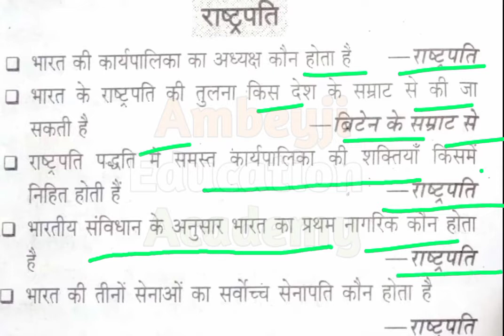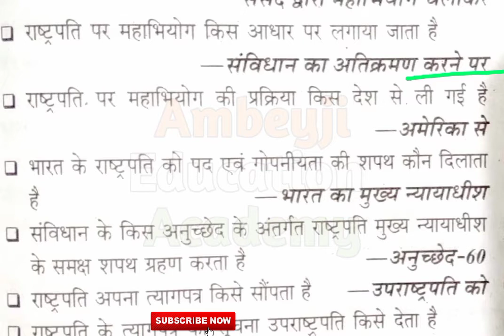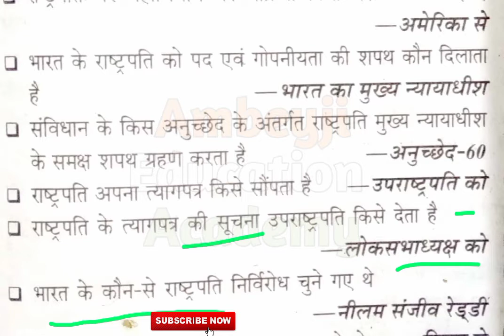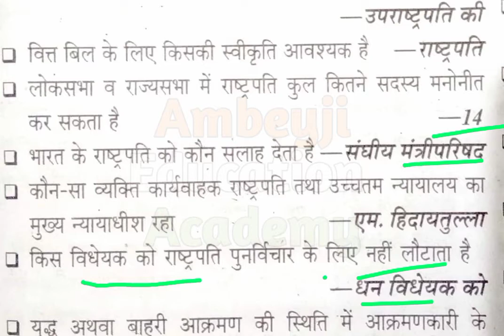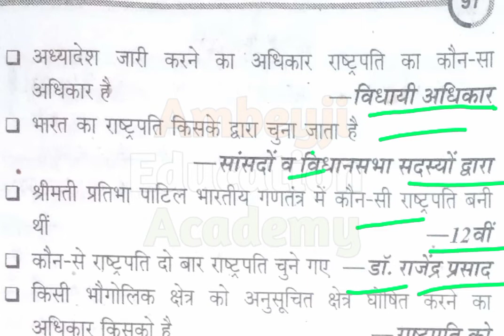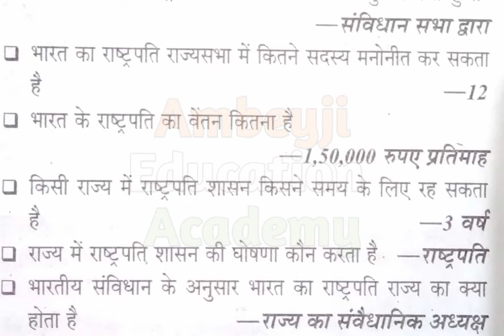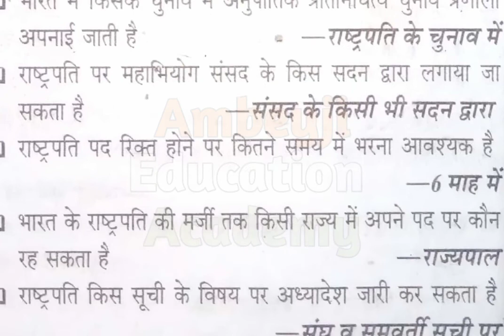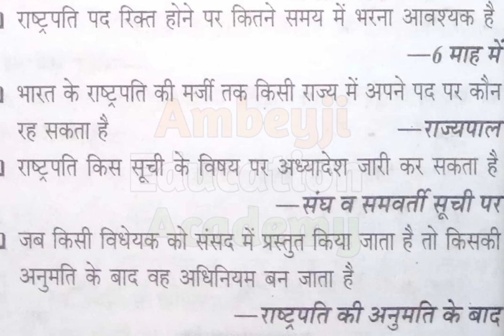राष्ट्रपति से संबंधित महत्वपूर्ण प्रश्न